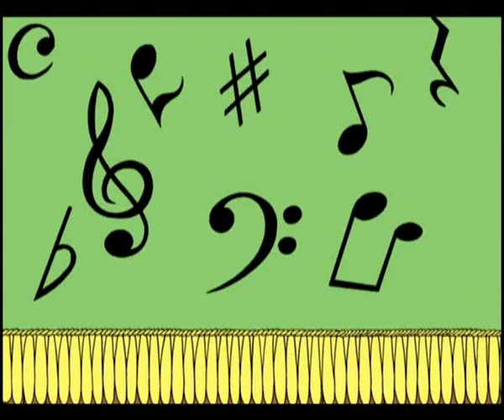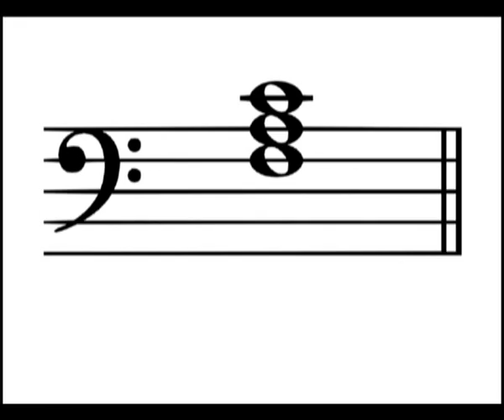A Magic March